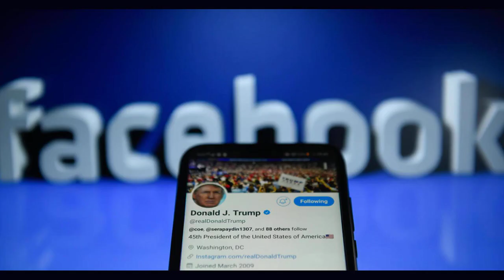House advances GOPbacked spending bills but threat of government shutdown remains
House advances GOP-backed spending bills, but threat of government shutdown remains
Washington -- House Republicans voted to advance four conservative spending bills on Tuesday in a long-sought display of unity that nonetheless doesn't move Congress any closer to preventing a government shutdown.

The relatively routine vote to bring the bills to the House floor for debate gave Speaker Kevin McCarthy a win after days of Republican infighting between moderates and a contingent of hardline House conservatives over how to fund the government.

But the move will likely do little to change the dynamics underlying the fight over government spending, with just days to go before government funding expires.

Even if the House were to pass all four bills to fund the Departments of Defense, Homeland Security, State and Agriculture for another year, they contain spending cuts that make them dead on arrival in the Senate, where Democrats are working on their own solution to avoid a shutdown.

A contingent of hard-right Republicans in the House are opposed to a short-term funding extension and want deeper spending cuts. They twice defeated McCarthy's efforts to advance the defense spending bill last week, and have vowed to oppose what's known as a "continuing resolution," which would extend government funding at current levels as broader talks unfold.

Lawmakers face a hard deadline of Saturday night to approve funding and keep the government open. Without an extension, hundreds of thousands of federal employees would go without pay until new funding is approved for their agencies, and dozens of government services could be affected.

Essential workers -- like active-duty military members, many federal law enforcement officers and air traffic controllers -- would stay on the job, but wouldn't be paid until after the shutdown. Employees in nonessential positions would be furloughed without a paycheck until the government is funded again. Government contractors aren't guaranteed backpay.

Making matters more complicated for McCarthy, the Senate on Tuesday took the first steps toward passing their own version of a funding extension by advancing a House-passed bill to reauthorize the Federal Aviation Administration. Majority Leader Chuck Schumer will use that legislation as a vehicle for a short-term funding extension.

If the Senate passes its own bipartisan measure to keep the government open, it puts pressure on McCarthy to lean on Democrats in his own chamber to avert a shutdown. But doing so would put his speakership in jeopardy -- conservatives have threatened to oust him if he goes that route. McCarthy's slim majority of just four seats leaves him little room to maneuver.

House Republicans have been unable to rally around a short-term option. The conservative faction opposes any short-term funding extension and wants Congress to negotiate all 12 annual spending bills individually.

"All last week, Speaker McCarthy, instead of focusing on bipartisanship, catered to the hard right and has nothing -- nothing -- to show for it," Schumer said on the Senate floor Tuesday. "And now the speaker will put on the floor hard-right appropriations bills that have nothing to do with avoiding a shutdown."

The New York Democrat said a bipartisan group of senators "worked in good faith" over the weekend to reach an agreement on a temporary spending bill that would allow government operations to continue after September.

The Senate bill would continue to fund the government at current levels through Nov. 17 and includes about $6 billion in aid for Ukraine as well as nearly $6 billion in disaster relief.

Senate Minority Leader Mitch McConnell, a Kentucky Republican, also endorsed passing a temporary funding bill, calling it "the clearest path forward" and rebuking House conservatives' tactics.

"Delaying action on short-term government funding doesn't advance the ball on any meaningful policy priorities," McConnell said in a floor speech. "Shutting the government down over a domestic budget dispute doesn't strengthen anyone's political position. It just puts important progress on ice and it leaves millions of Americans on edge."

On Tuesday, McCarthy was noncommittal on bringing up a Senate-passed bill for a vote, but said he would put a short-term spending bill that includes funds for border security on the floor by Saturday, when current government funding expires.

"I think that's the appropriate way to be able to keep government funding, secure our border, while we continue to keep the government open to work on the rest of the appropriations process," McCarthy told reporters.

McCarthy said the measure would last 30 to 45 days and he didn't want it to include aid for Ukraine -- another sticking point for the far right.

Republican Rep. Garret Graves of Louisiana accused far-right members of giving the upper hand to Democrats in negotiations by blocking efforts to advance GOP spending bills in the House.

"We would have been in